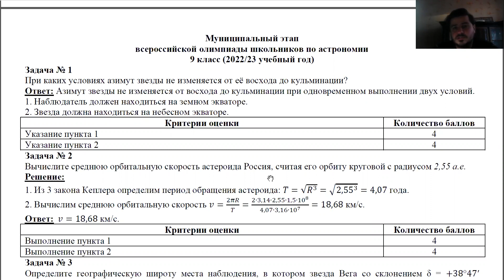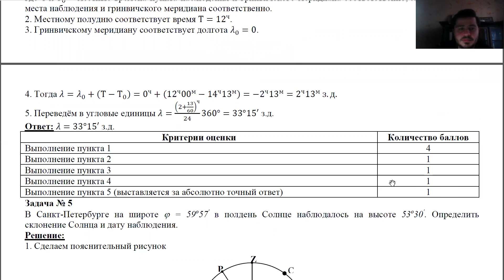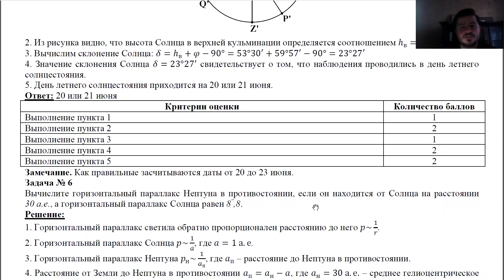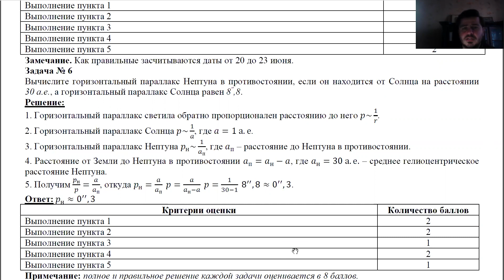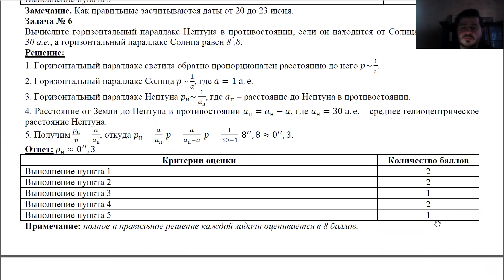Муниципальный этап 2022–2023 уч.г. Астрономия. 9 класс. Разбор заданий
Разбор заданий муниципального этапа олимпиады школьников по астрономии для 9 класса.